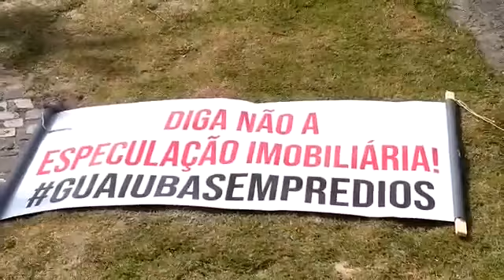Tubarões atacam na Praia do Guaiuba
Tubarões, de uma espécie extremamente agressiva, vem atacando cruelmente os moradores e frequentadores do Jardim Guaiuba, causando pânico entre as pessoas.
A espécie é reconhecida por causar irreversível desequilíbrio ecológico, humano, econômico, histórico e cultural por onde passam. Trata-se do SunsonEspeculatusImobiliarius.
Os moradores do Guaiuba, desesperados pedem socorro às autoridades, mas ao invés de receber ajuda, tem-se a impressão que a prefeitura está lançando iscas ao mar para atrair mais tubarões expondo a população residente aos estragos causados pela chegada da espécie.
Para quem não entendeu, a especulação imobiliária já chegou ao bairro. Os moradores, representados pela Sociedade Amigos do Guaiuba – SAG, tentam desesperadamente reverter a situação pois é sabido que outros grandes lotes foram adquiridos pela mesma incorporadora, com a intenção da construção de prédios de até 16 andares.
Estão vendo se o “boi passa, para passar a boiada”.
A SAG já acionou várias secretarias da Prefeitura, o Ministério Público, o CONDEPHAAT, a OAB, já fez abaixo assinado, carreata, conta com o apoio de importantes associações como a AGUAVIVA e associações de outros bairros como Pernambuco e Jardim Virgínia, mas ainda não conseguiu o embargo dessa obra, já iniciada.
A prefeitura alterou sim, ilegalmente, o Plano Diretor, revogando o artigo que determina que prevalece a Regra do Loteamento, vigente no bairro.